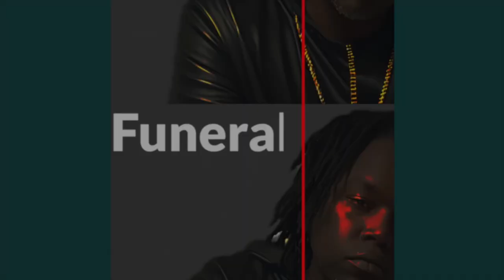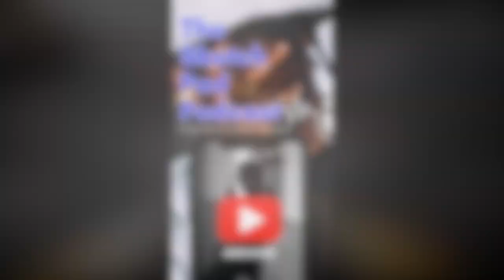Young Dolph Girl Friend Blames The Culture For Dolph and Nipsey’s Death .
Rumble- Sketch_pad_podcast609

Rumble -Sketchpadpodcast